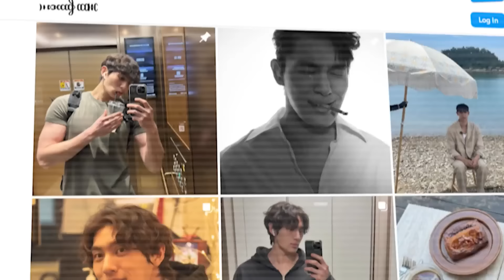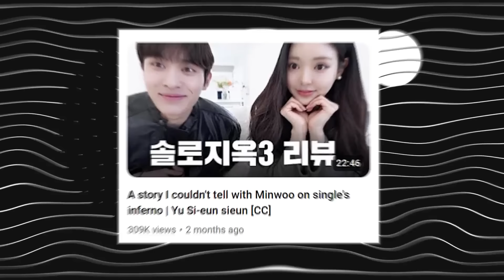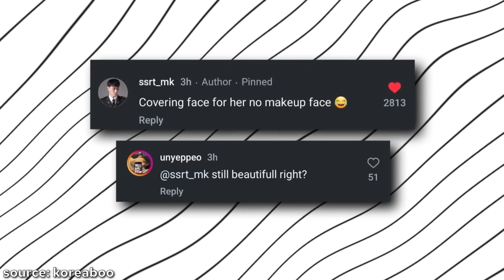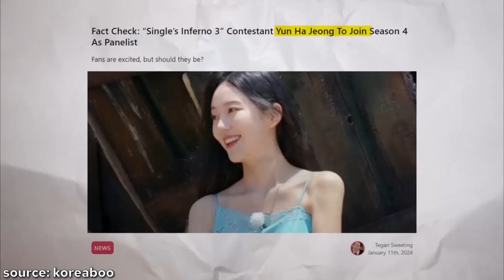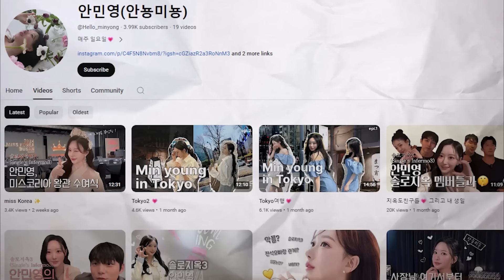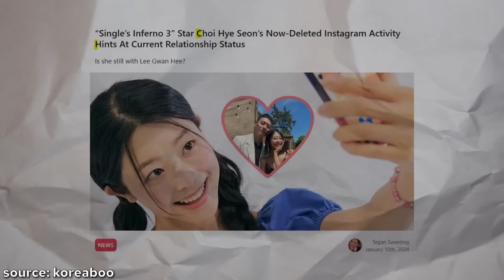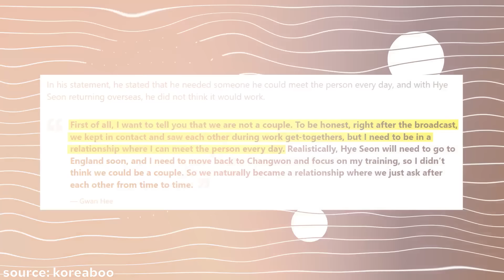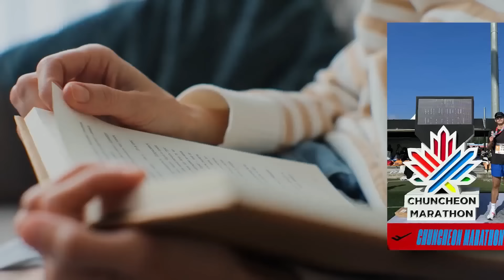Single’s Inferno Season 3 Cast: Where Are They Now?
Single's Inferno season 3 cast has changed their lives after the show! Whether it was for the better that's only up to them to decide.